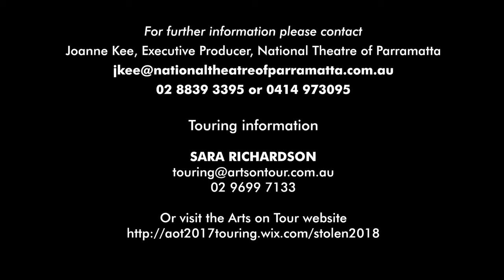STOLEN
Friday, 08 June 2018 - 7:30 PM